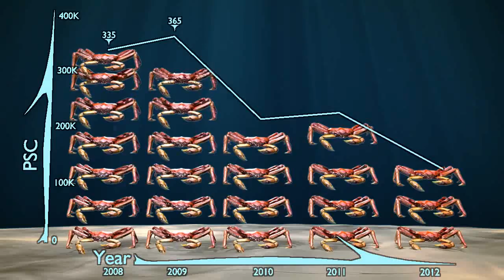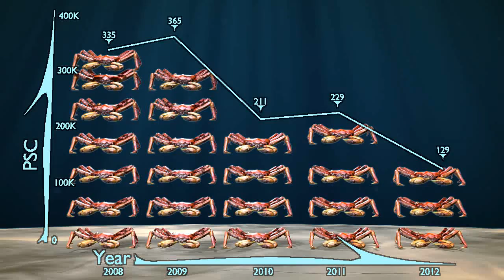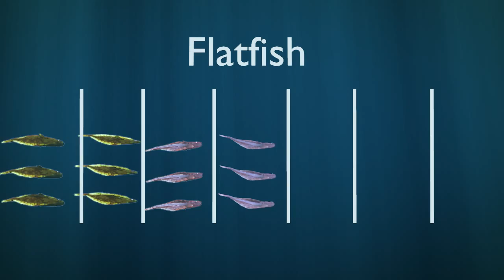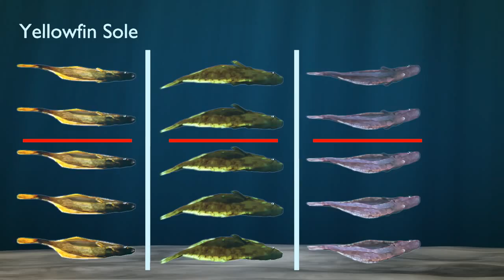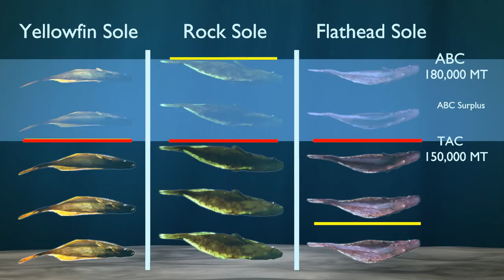Bering Sea Flatfish Flexibility Management Proposal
Catch Share programs have many benefits; but the use of Catch Share management for multi-species fisheries can pose some problems. Alaska's "Amendment 80" fleet has introduced a new Bering Sea Fishing Flexibility FMP amendment to address these concerns. This animation explains the problems and the proposed solutions.